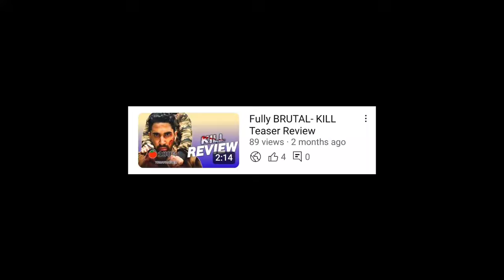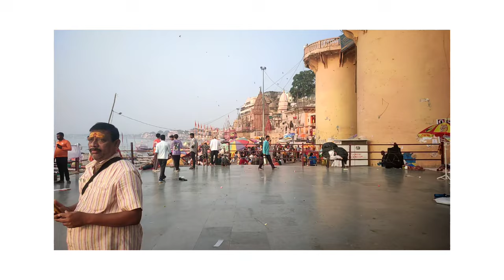KALKI 2898AD movie REVIEW